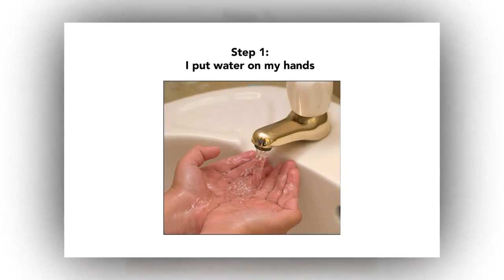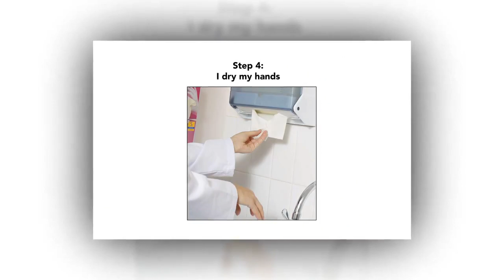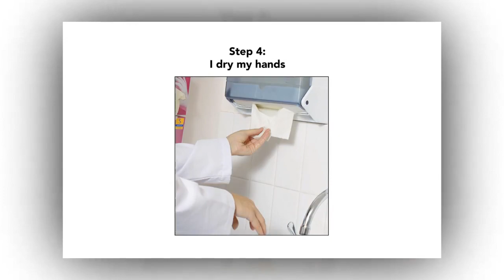Germs on My Fingers - Hand Washing Song for Special Learners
Practice hand washing at home! This song was specially designed to teach kids of all ability levels the steps to washing hands in a fun and motivating way.

In a group setting with siblings or classmates, kids can role play each step, or the adult can spray water on each child's hands, then pump sanitizer, then offer a paper towel for drying. Later you can sing the song at the sink!

SONG LYRICS:
I’ve got germs on my fingers

Get’em off, get’em off….
Tell those germs to get lost.!

1) I put water on my hands.
2) I put soap on my hands.
3) Now I rub my hands together

4) Now I dry my hands

MORE ABOUT THIS SONG: This song was developed by Board Certified Music Therapists to help children with special needs learn and make progress on tasks that are more motivating and easier to memorize through music!